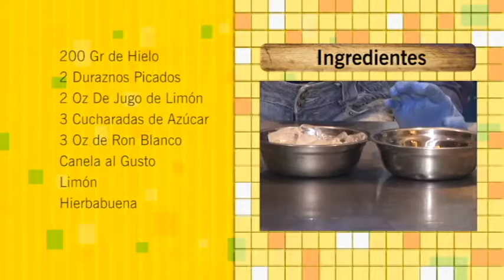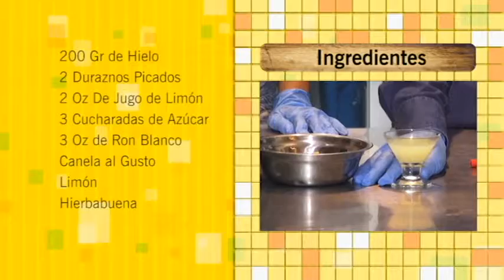Sala 20 | Recetas daiquiri